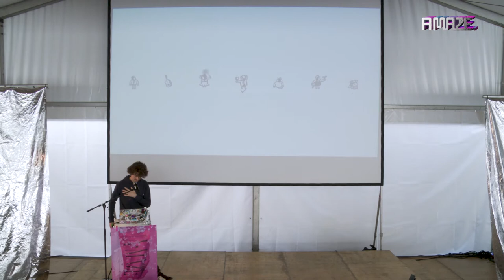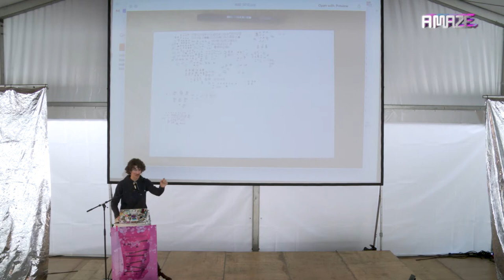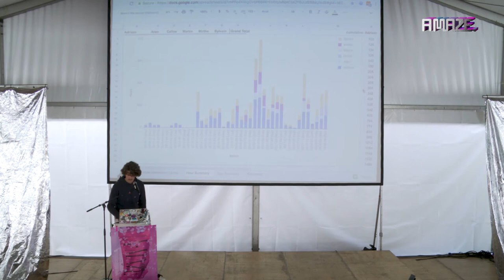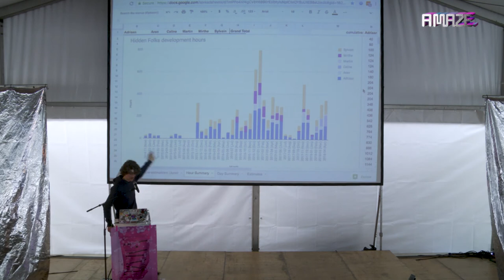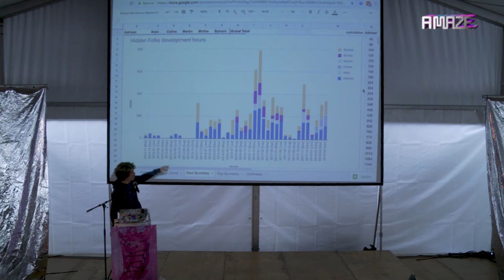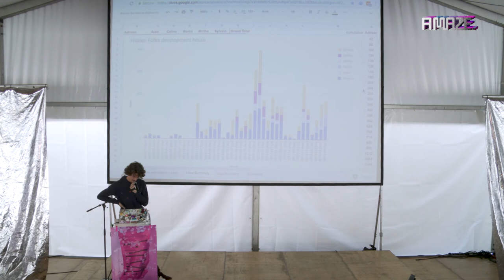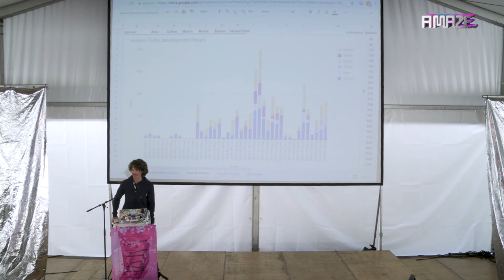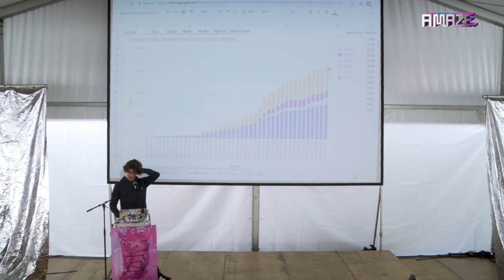Adriaan de Jongh - Hidden Folks: A Mess Of Art And Business